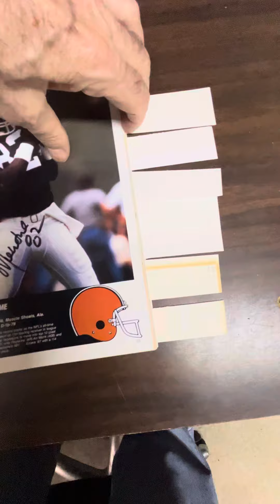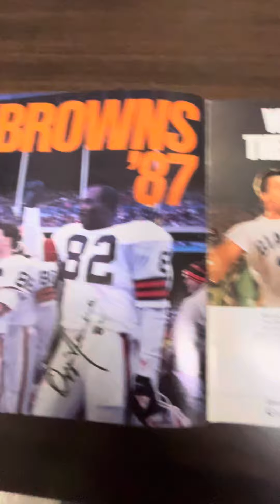1987 Cleveland Browns Yearbook